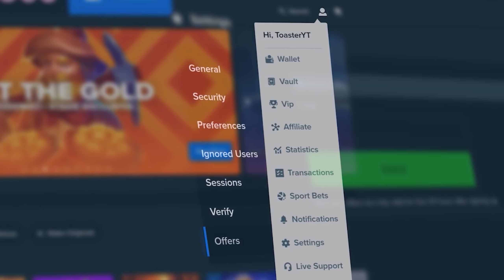HUGE BONUS BUYS ON GATES OF OLYMPUS!!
over on gates of olympus we did some crazy bonus buys today. gates of olympus is such a scary one to do bonus buys on but sometimes it can go insane. gates is one of the most popular games around and it can go off. hopefully you guys like this one.